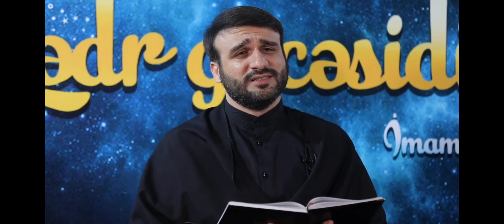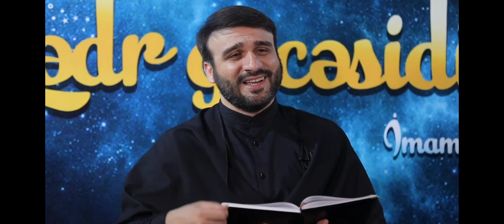Qedr Gecesi 2(15.05.2020) (canli izlerken)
Peygember(s)dord sey var ki,gunahin ozunden siddetlidir..Gunahdan boyuk gunah..Onlar
 1.Əl-istihqar  (gunah pisdir,gunahdan da pis etdiyi gunahi kicik gormekdir)
2.Əl-iftixar  (gunahi edib,gunahi ile fexr etmek)
3.Gunahi isarli olmaq (gunahi tekrar-tekrar etmek)
4.Əl-istibsar (gunahi gule-gule etmek)
Basqalarina dua et..
İmam Elinin(s)sehidliyi bu gune tesaduf edir..2-ci qedr gecesi ve cume axsami